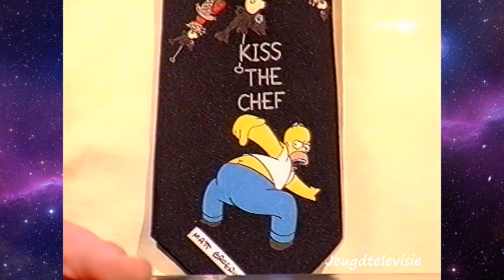Nederland 1 stukje Get the Picture 27-03-2002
Nederland 1 stukje van Get the Picture met Paula Udondek uit 2002.